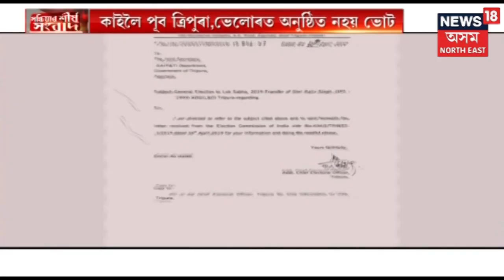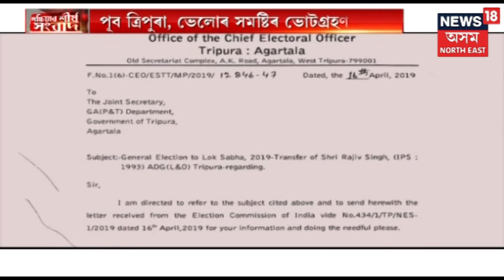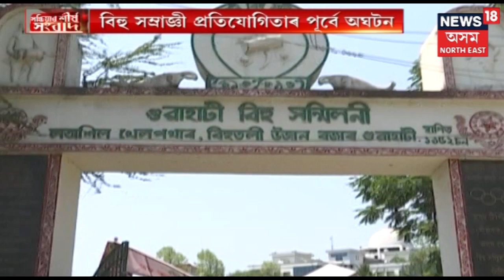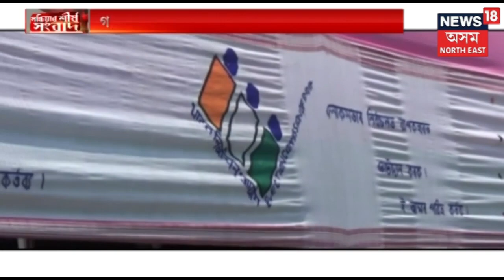কাইলৈ ভোট, প্ৰতিটো ভোটেই গুৰুত্বপূৰ্ণ | Lok Sabha Election 2019